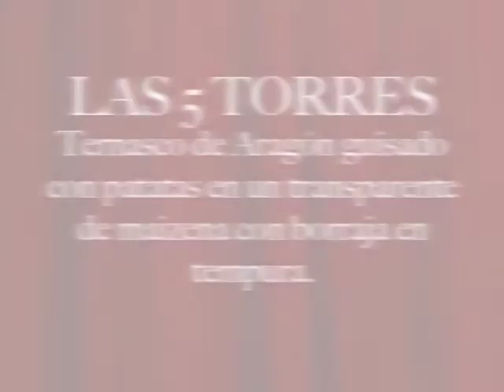ruTApa.- Las 5 Torres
Ternasco de Aragón guisado con patatas en un transparente de maizena con borraja en tempura.